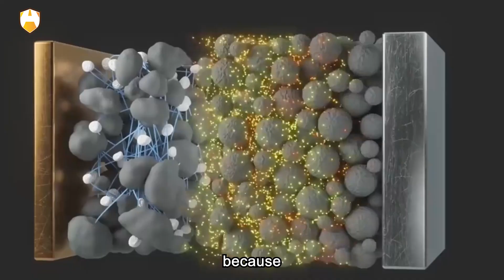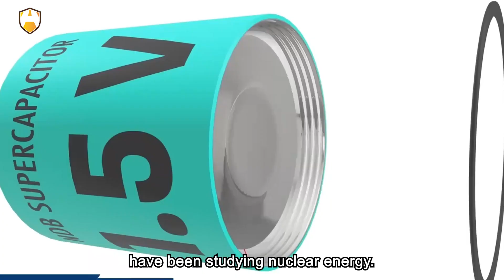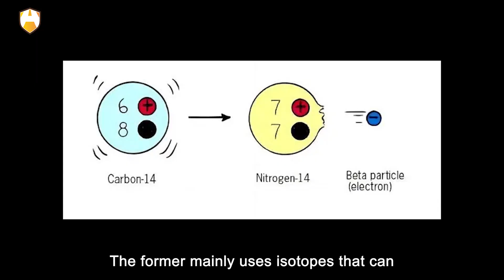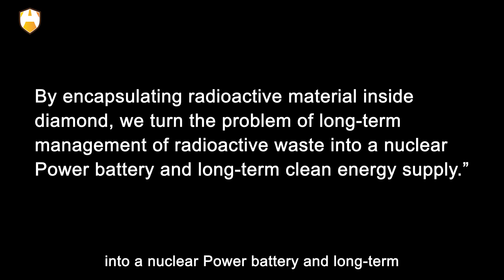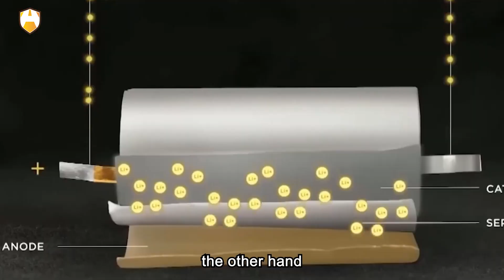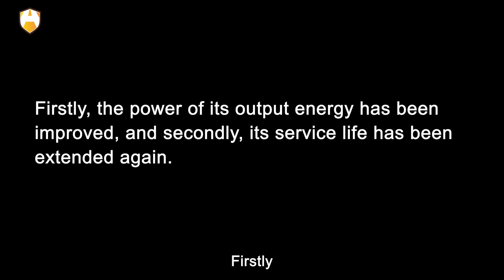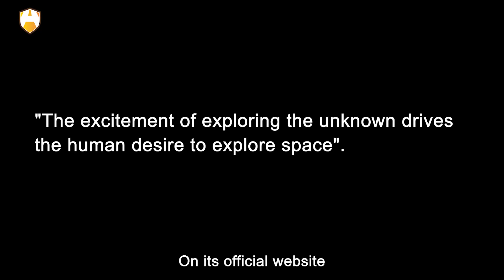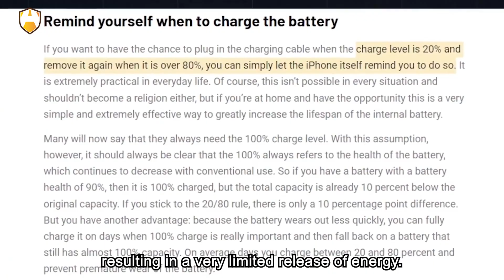Nuclear power batteries breakthrough! 28,000 years without charging?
Do you believe that there are batteries in this world that can last for 28,000 years without charging? Most people probably think this is bragging. However, the NDB company in the United States does not think so, because the nuclear power battery they have developed has made great progress, which may mean that the life of the battery may really reach such a terrible point. So, what results did their research get? Is there really a battery that lasts 28,000 years without charging? OK, that and more is exactly what we are going to talk about today. OK, let’s get started!